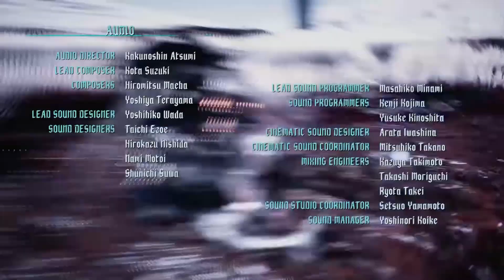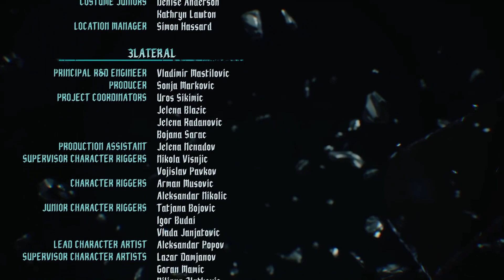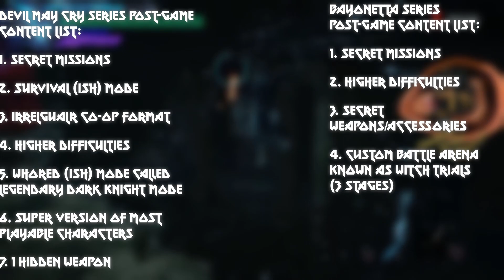Devil May Cry 5 VS Bayonetta 3 (Spoilers, DUH!)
0:00 Devil May Cry Acoustic Instrumental

0:23 Intro and Categories

1:25 Bayonetta Story Mode Issues

10:10 DMC 5 Story Mode Issues

12:35 Combat Style Comparison

16:44 Post-Game Content & Features

17:48 Declaring the Winner